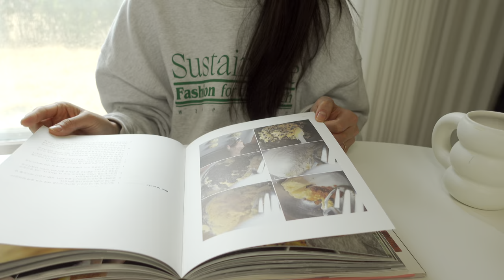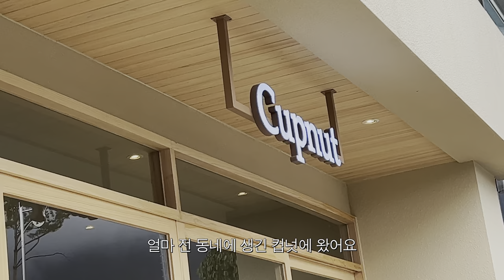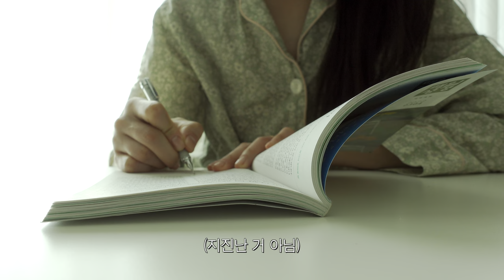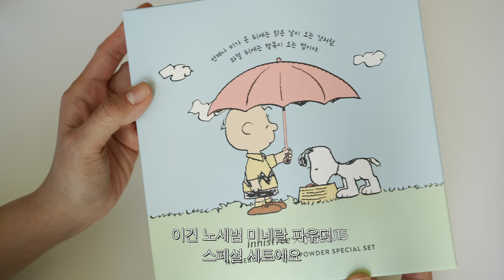vlog. 강아지 키우세요? 전 중형견 두 마리 키워요🤗 / 버터와 첫 광안리, 오렌지 초콜렛쿠키 만들기, 이니스프리, 엘지 메디헤어 시작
안녕하세요
일요일에 업로드 한다고 해놓고 이렇게 화요일에 찾아와서 죄송합니다😭
요즘 봄을 타는지 뭔가 축축 쳐지고 저만 그런가요,,?
갑자기 오늘은 또 초여름 날씨더라구요??
(그래서 편집을 게으르게 했다는 말을 이렇게 길게 합니다)

암튼 ㅜ 자주 찾아오는 윱태기를 이겨내고
브이로그를 열심히 만들어 보았습니다

이번 영상에는 버터랑 머피니가 많이 나와요!
그리고 다음 영상에는 스코니가 나올 예정이구요,, (강스포)

이렇게 불성실하고 게으른 유튜버임에도 찾아와주시고,
댓글 달아주시고, 응원해주시는 모든 분들께 감사하고 죄송하다는 말씀을 드립니다🙇🏻‍♀️